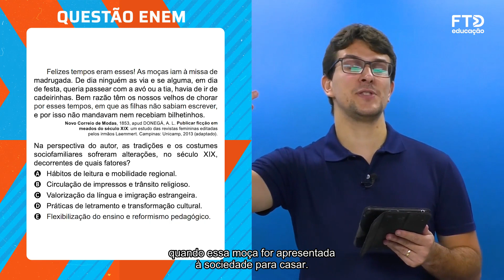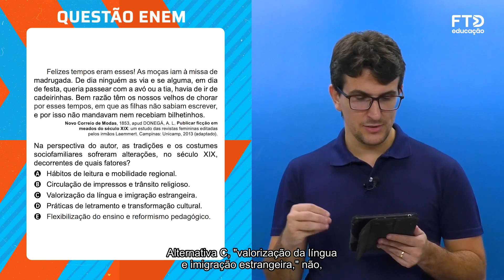Enem 2023 - História - Mudanças culturais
Confira a resolução comentada da questão Mudanças culturais